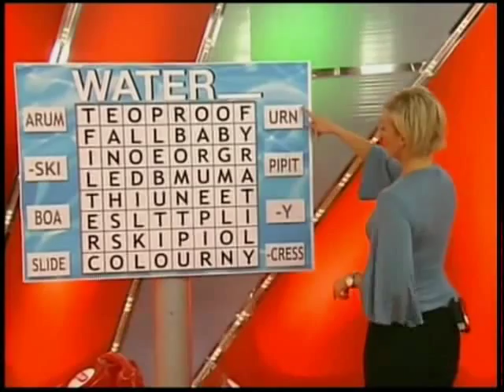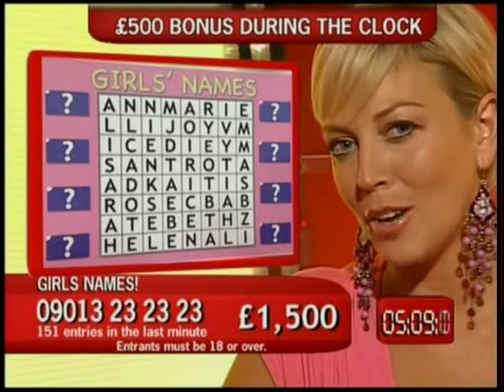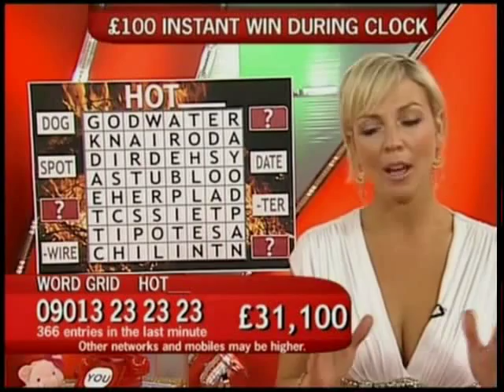Liz Fuller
Liz fuller quiz call